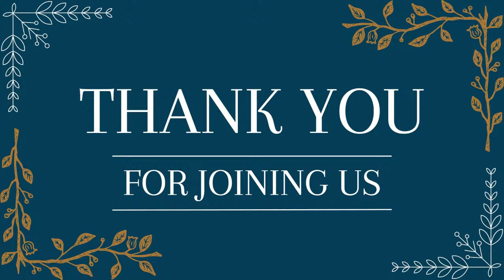Raising Godly Men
10/29/23
Sun 1pm
Pastor Graf
Ephesians 6:1-6
From Boy to Man